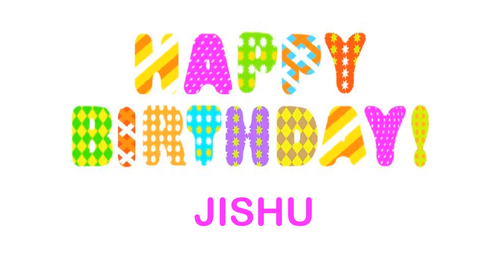Jishu Wishes & Mensajes - Happy Birthday